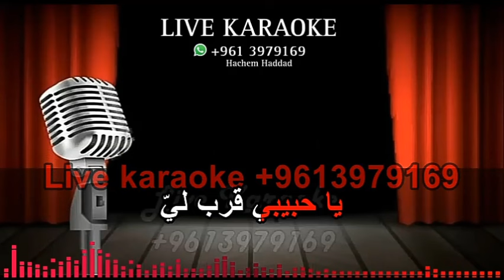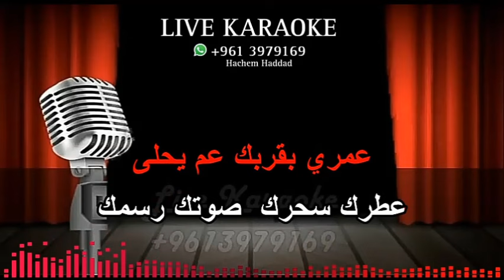يا حبيبي قرب ليي - وائل كفوري ( كاريوكي ) ya habibi arrib laye - Wael Kfoury - KARAOKE